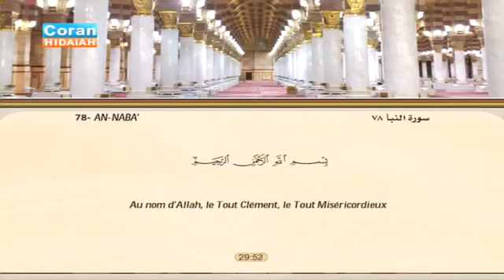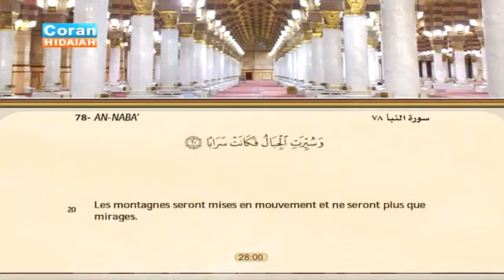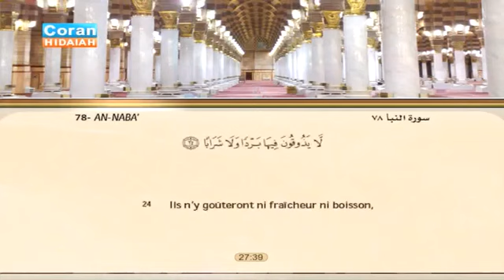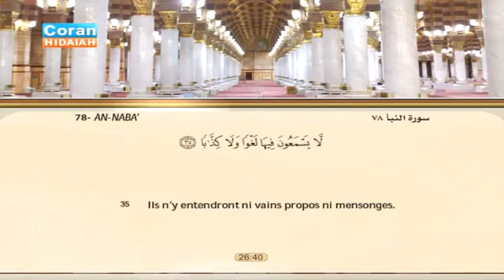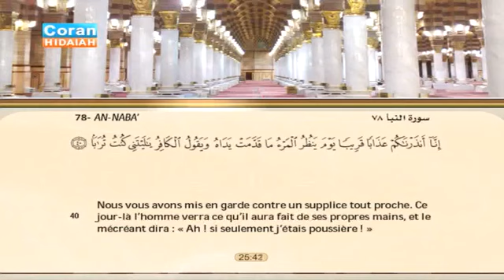Sourate An-Naba - La nouvelle (78) Al-Houdhayfi | vostfr